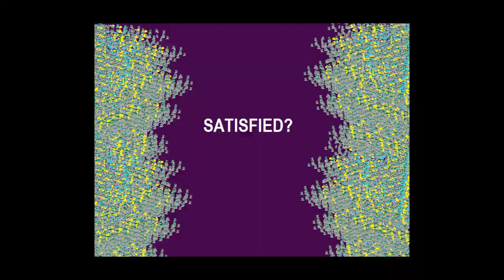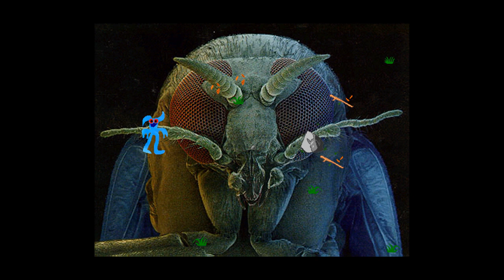Revenge of the Sunfish in 1:20.24 (WR)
Been replaying this game casually trying to find every dead end and I found a faster way to get through the game than the current WR at the time. Pretty cool speedrun tbh, might be more possibilities in routing. I am aware that this time can be improved.